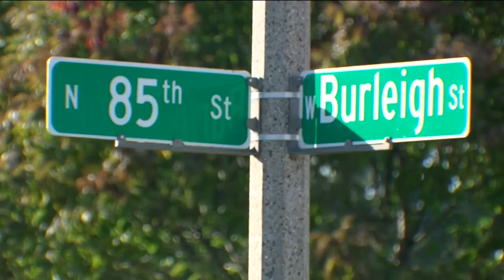Concrete barriers hope to stop reckless driving on MPS School Property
The Milwaukee School of Languages has some new installations on the front of its property, meant to keep kids safe from reckless driving on school grounds.  The round concrete barriers were installed Friday, with hopes to prevent reckless driving like was seen earlier this week.